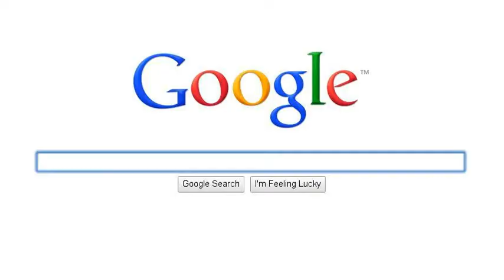SUPER SMASH BROS BRAWL